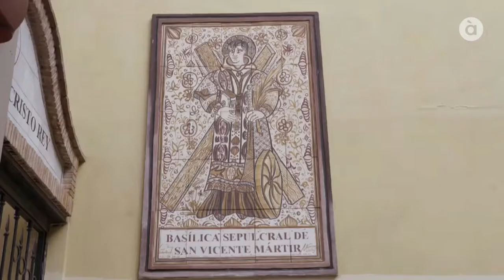La Sària Turisme i l'arc romà de Cabanes a Trau la llengua (À Punt)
A Cabanes (Castelló) es troba un dels testimonis més importants de la cultura romana a la Comuniat Valenciana, el famós arc romà. Al video la nostra companya Aida parla d'aquest famós arc amb Pepa Cases, del programa "Trau la llengua" d'À  Punt.
En Cabanes (Castellón) se halla uno de los testimonios más importantes de la cultura romana en la Comunidad Valenciana, el famoso arco romano. En este video nuestra compañera Aida habla de este famoso arco con Pepa Cases, del programa "Trau la llengua" de À Punt.